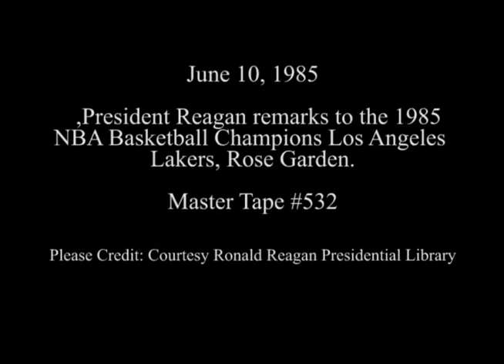President Reagan's Remarks to the Los Angeles Lakers in the Rose Garden on June 10, 1985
Full Title: President Reagan's Remarks to the National Basketball Association (NBA) Champions, the Los Angeles Lakers in the Rose Garden and receiving gifts on June 10, 1985

Access Restriction(s):Unrestricted
Use Restriction(s):Unrestricted